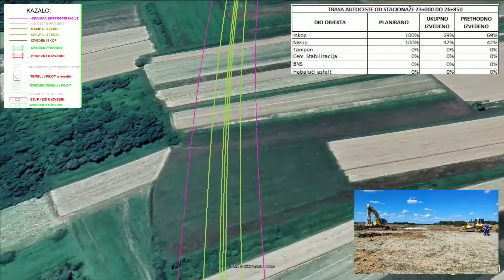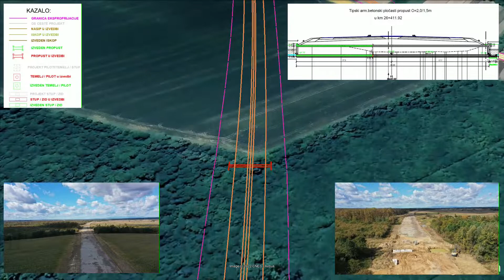Stanje radova_Rujan_Lekenik - Sisak